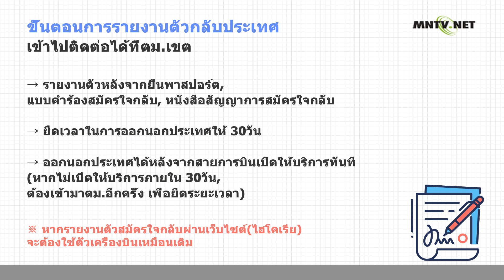[이주민방송MNTV]ผู้พำนักผิดกฎหมาย รายงานตัวกลับบ้านโดยสมัครใจ ได้โดยไม่ต้องใช้ตั๋วเครื่องบิน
◆ ขั้นตอนการรายงานตัวกลับประเทศ ในกรณีที่ไม่สามารถจองตั๋วเครื่องบินได้
◆ ยกเว้นค่าปรับ หากรายงานตัวกลับ ก่อน 30มิ.ย. 2020